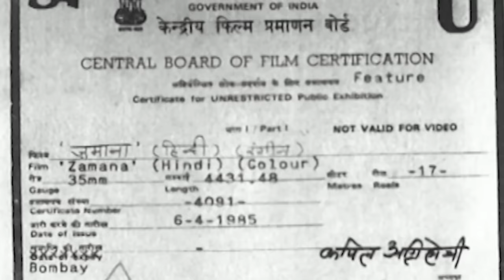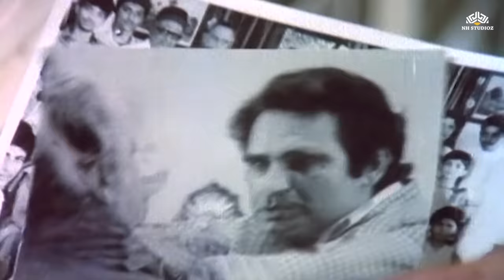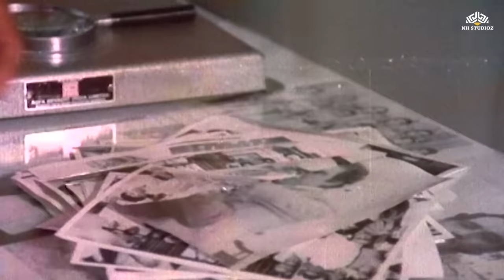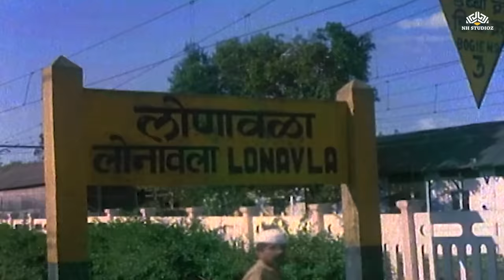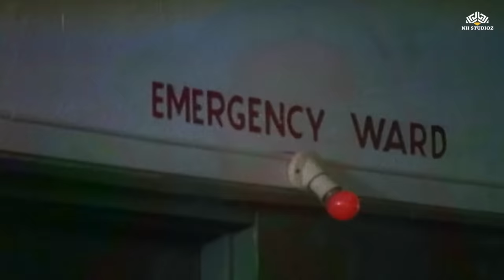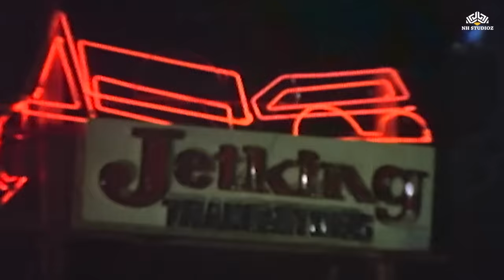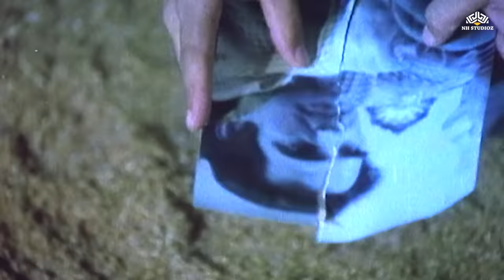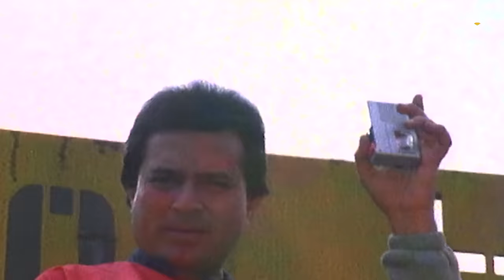समाजिक न्याय, प्रेम, और परिवार से जुड़े रिश्तों की कहानी | Hindi Movie | राजेश खन्ना, ऋषि कपूर, पूनम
"Zamana" (1986) एक बॉलीवुड फ़िल्म है जिसमें राजेश खन्ना, ऋषि कपूर, और पूनम ढिल्लों ने अभिनय किया था। इस फ़िल्म की कहानी एक सामाजिक मुद्दों और परिवारिक रिश्तों के चारों ओर घुमती है। यह फ़िल्म एक परिवार के दर्द और प्यार को दरुस्त करने की कोशिश करती है।

कहानी एक समर्थन पति (राजेश खन्ना) और उसकी प्रेमिका (पूनम ढिल्लों) के बीच की कठिनाइयों को दिखाती है। उनका प्यार बढ़ने वाला है, लेकिन कुछ सामाजिक धर्मों और परिवार के प्रश्नों के कारण उनके बीच में मुश्किलें आती हैं। इसके अलावा, ऋषि कपूर एक युवा लड़का का किरदार निभाते हैं जो अपने परिवार को समर्थन देना चाहता है।

"Zamana" में समाजिक न्याय, प्रेम, और परिवार की महत्वपूर्ण मुद्दों पर विचार किया गया है। इस फ़िल्म में अभिनय किया गया है और दरूस्त से दिखाया गया है कि किस तरह से परिवारिक रिश्तों और समाजिक मूल्यों को हमेशा के लिए जीवित रखा जा सकता है।

इस फ़िल्म की कहानी और उसमें किए गए अभिनय से यह एक सरल और मनोहर फ़िल्म बनाती है जिसे देखकर लोग अपने जीवन और रिश्तों पर विचार करते हैं।